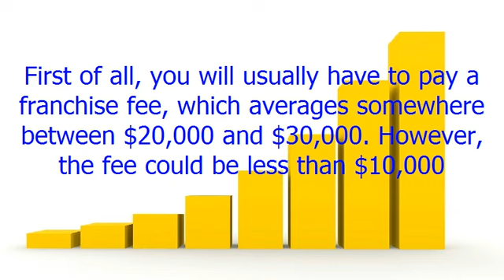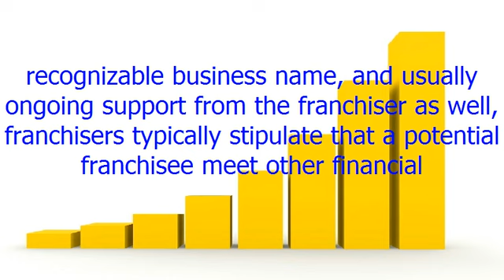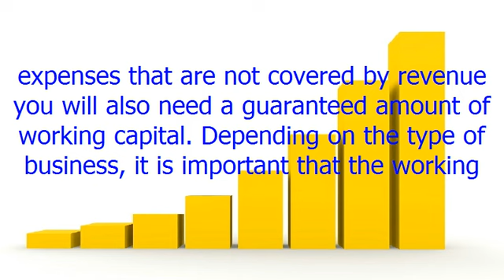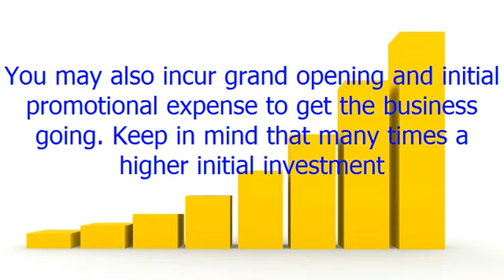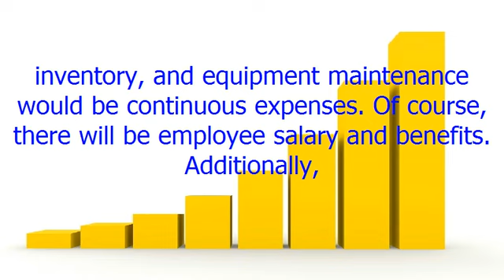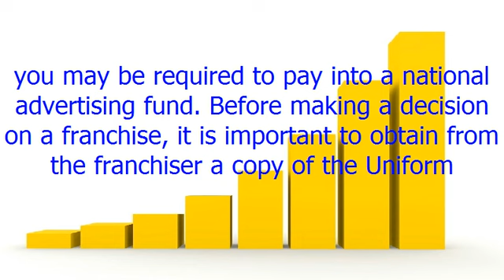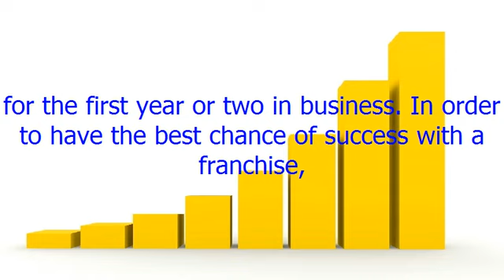How Much Does A Franchise Cost